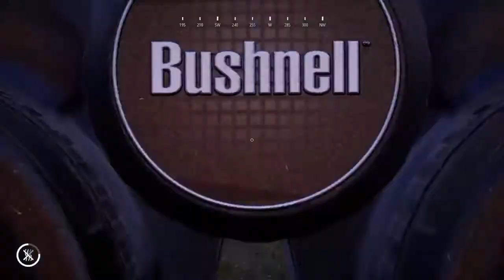JACKRABBIT HARE【HUNTING SIMULATOR2】ノウサギ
ハンティングシミュレーター２の、野ウサギ(JACKRABBIT HARE)の回です。
足跡は多数あれどみつからなかったり、見つけても仕留められなかったり、
苦労しまくりで疲れました(-_-)一度逃げられたらそのまま探し続けるより
ロッジに戻って出直すほうが早いですね